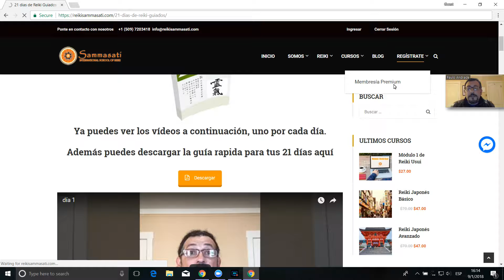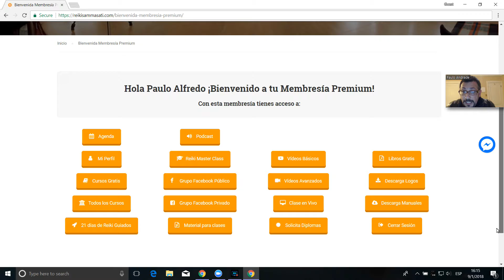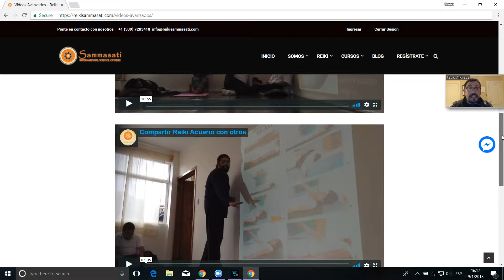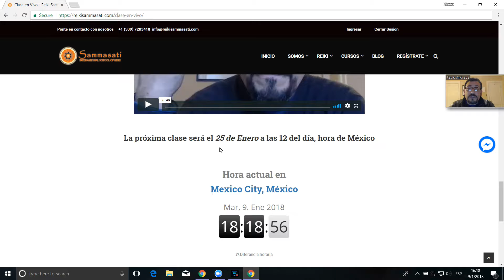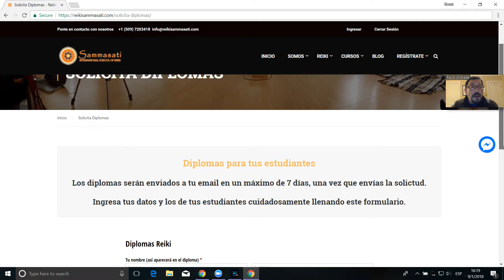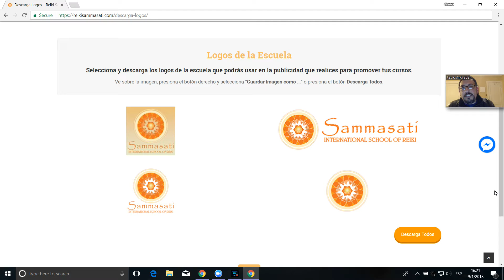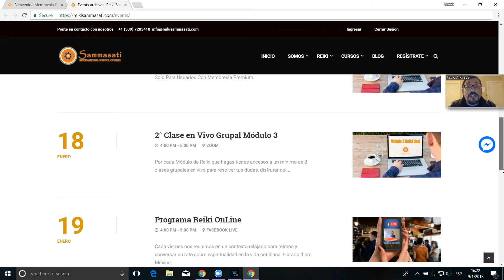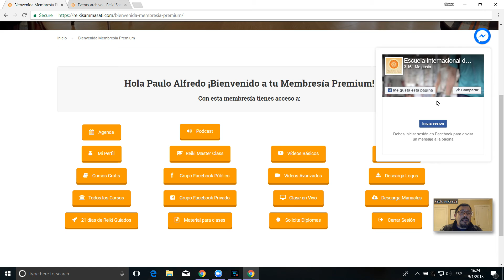Conoce qué es la Membresía Premium por dentro